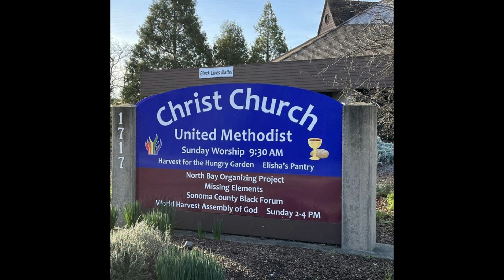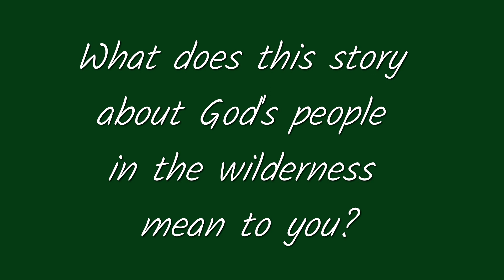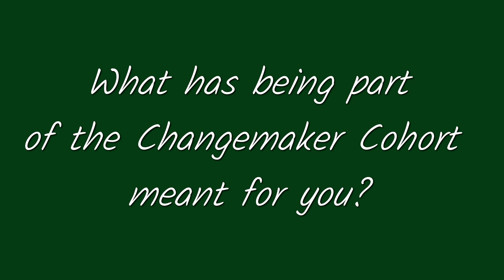Deborah Weinman Changemaker Testimony 10 22 23 (Laurie's edit)